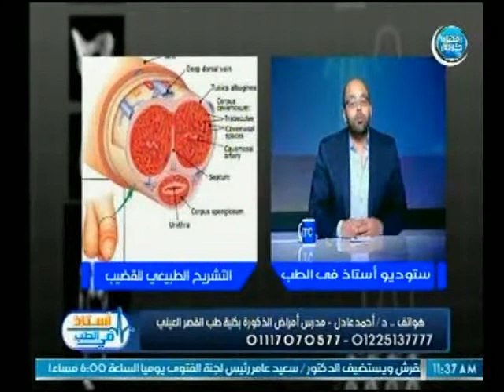برنامج أستاذ في الطب | مع د.أحمد عادل حول تشريح القضيب ومشاكله وطرق تجنبها-5-6-2018